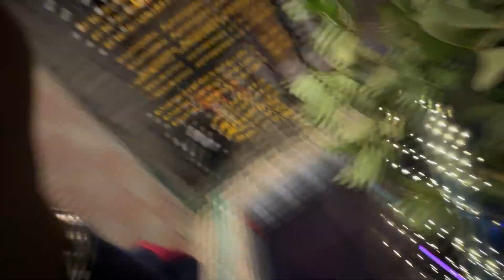I LOST 50k IN CRICKET 😭